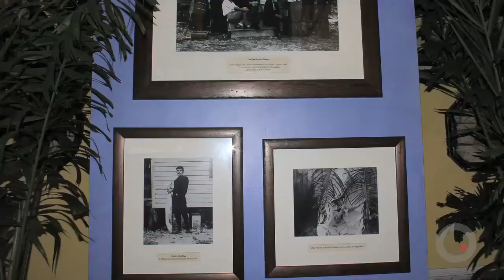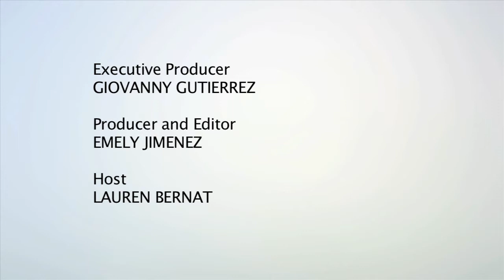Lalo Durazo / Peacock Garden Cafe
Lalo Durazo, Partner of Peacock Garden Cafe, Talavera and Jaguar chats with us about the history behind the beautiful space at Peacock Garden, how he got started in the restaurant business and of course... his favorite dishes at Peacock.